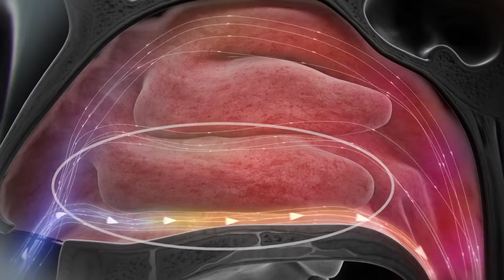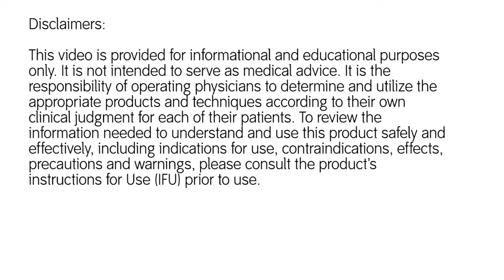Nasal turbinates and turbinate reduction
Nasal congestion can be caused by enlarged nasal turbinates.  Reducing them by using a coblation technique is safe and can be done in the office without general anesthesia.